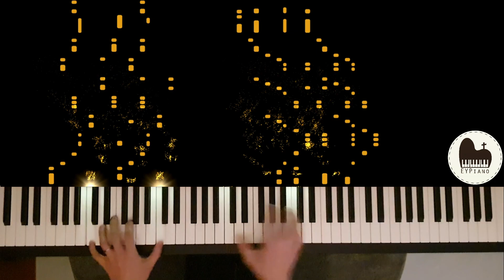Je chanterai l'Eternel (Piano cover by EYPiano)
2022 Advent calendar day 12
JEM 257

EYPiano